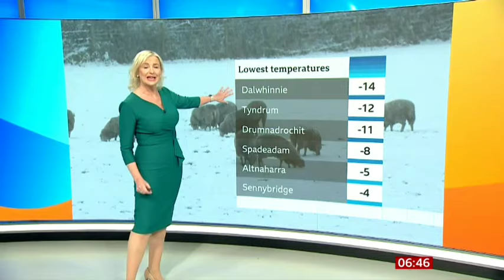BBC weather : Temperatures were low last night at -14 in Dalwhinnie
There was yellow weather warnings last night for snow and ice in place for parts of the UK as it faced its coldest night of this winter so far.

The thumbnail tells you where it was the coldest night so far at -14 at Dalwhinnie. The gritters are out in force at many locations especially duel carriageways.

In many areas especially this area the sun is low be careful if your driving. The sun is out the sky is blue nothing to spoil the view but it’s

Keep on sending your scenery pictures in to the BBC and look out for the updates you'll be just fine.

Maybe eventually there's going to be more  cold weather payments in our banks I know it's not much but it helps.

Cold weather payments when temperatures drop below freezing for seven consecutive days between 1 November 2023 and 31 March 2024.

 Keep safe wrap up well if going out.

Take care.